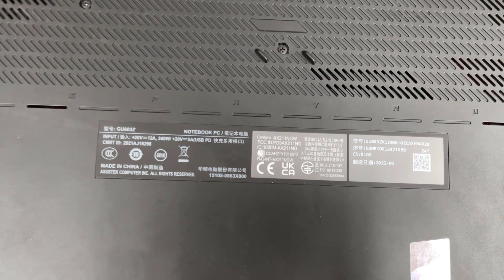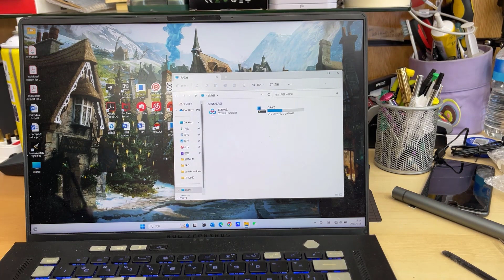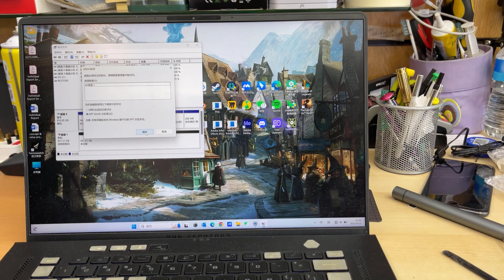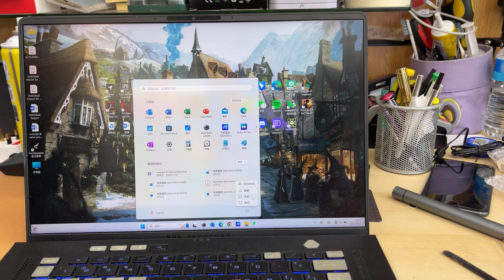How To Install Secondary SSD In Asus ROG Zephyrus M16 2022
Asus ROG Zephyrus# M16 GU603Z, 16-inch gaming laptop is one of the most powerful laptop from 2022. It has RTX 3080 TI Graphics, Intel 12th Gen Core i9. But unfortunately it comes with only 1 TB NVMe SSD which is pretty low space for this model as a gaming laptop. So today in this video I am about to show you how simple it is to upgrade a secondary SSD Into the secondary internal SSD Slot.